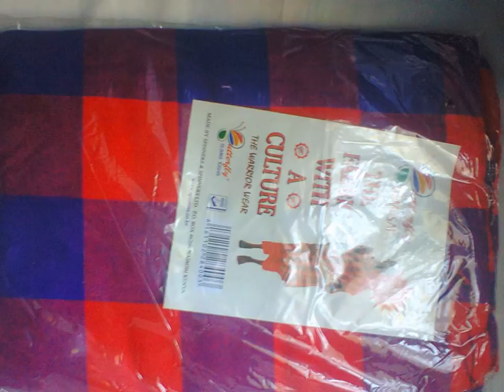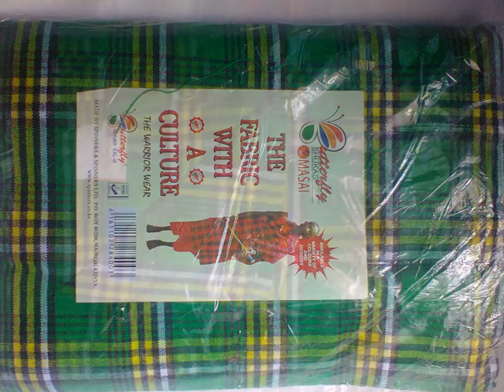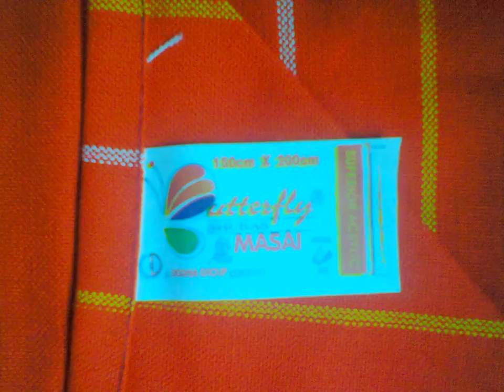Kenya bed linen-Set of 8 Bed linens-African Masai/Maasai bedcovers(bed spreads)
Woven and made in Kenya
    Brand is butterfly/Suntan Shukas
    100% pure Acrylic
    150cm x 200cm in dimensions
    New with tags
    Checked/plaid with multicolor designs.
   Wonderful for a good romantic bed.
    Can also be used as an outdoor table-spread during camping or safaris.May also be used as a cultural attire during special ceremonies.
    Purely Kenyan and traditional.
You can easily pay using your visa card,visa debit (ATM)card,discover and American express cards.We accept payments from all countries of the world and we ship our products to all destinations on the globe.
COMBINED SHIPPING
Combined shipping allowed i.e you can buy many items from us and pay for them at a one affordable shipping cost.
Kindly request for an invoice if you need combined shipping.
STANDARD INTERNATIONAL SHIPPING
We ship within 24hrs after receiving cleared payment.We ship via postal corporation of Kenya.Our product will take 5-10 business days to reach you.
EXPEDITED SHIPPING
Item shipped within 24hrs and reaches you within 1-3days
Suggest your price for consideration
PARCEL TRACKING
We provide tracking numbers for all parcels free of charge.